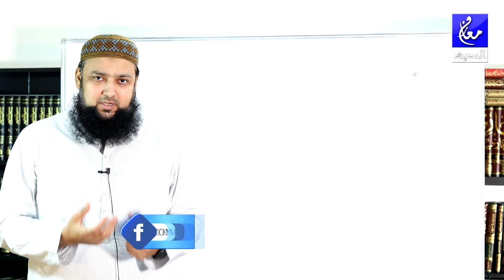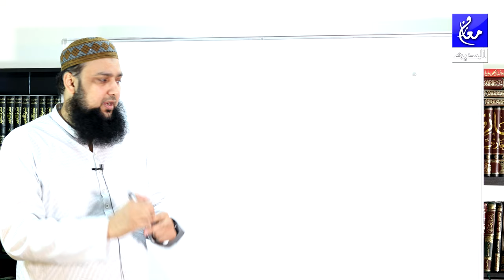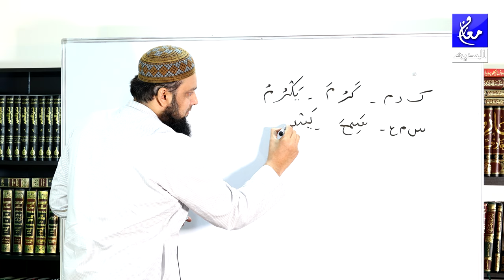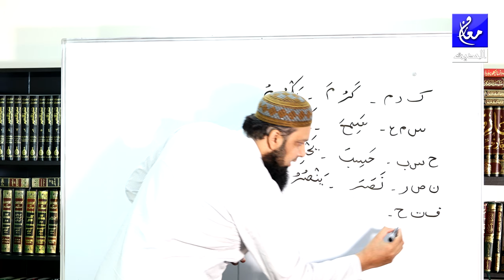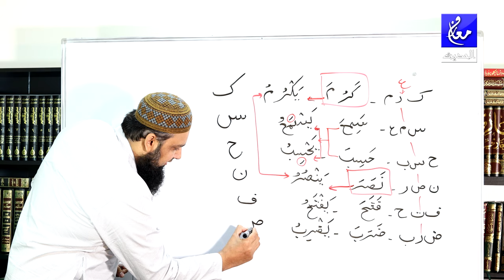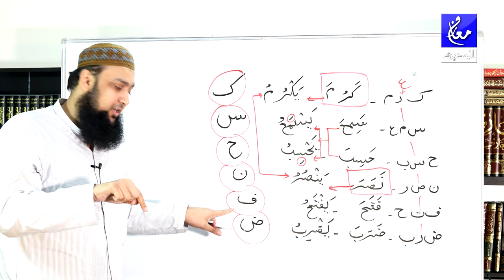Lecture 39 Basic Arabic Abwab Salasi / Muzari Nafi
please download exercise
Please do online exercise on this link